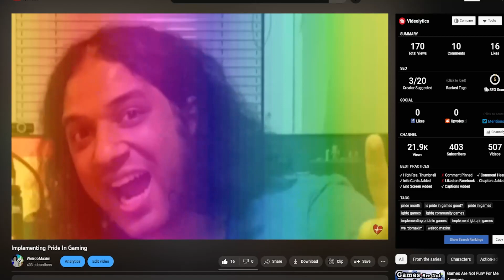A YEAR OF SPRINGS Is Light And Deep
A YEAR OF SPRINGS is game based around girls related directly or indirectly with LGBTQ and Japan. A Visual Novel game, made by npckc, you go and follow the 3 women who has their own trails and tribuation to conquer. And while the story can be pretty dark... it is also presented lightly...ish. What do I mean? Find out!